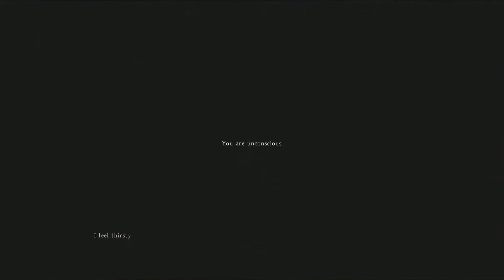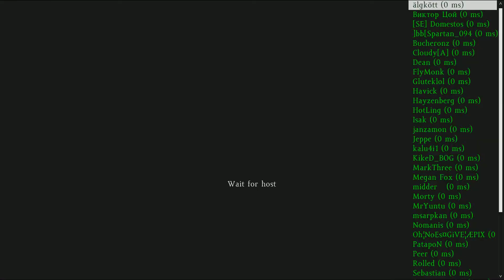Dayz SA Fistycuffs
FT. Pden. Any type of feed back is good feed back.